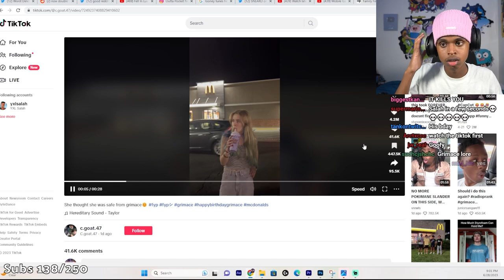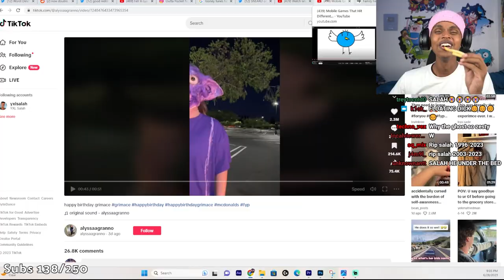YXL Salah REGRETS Trying The GRIMACE Shake